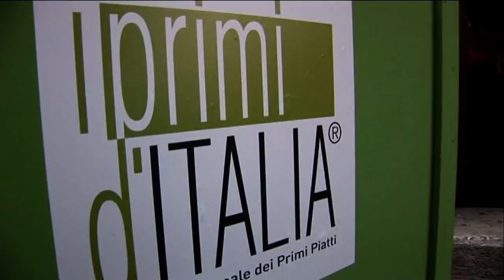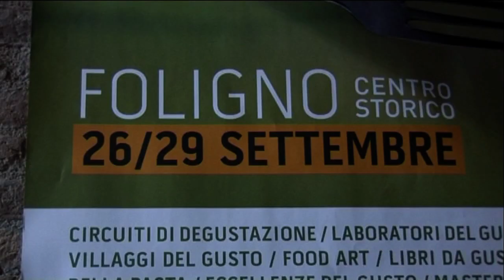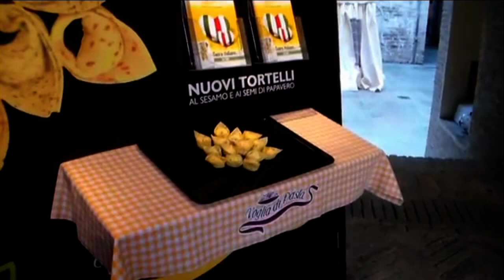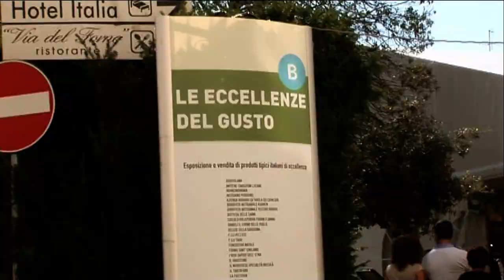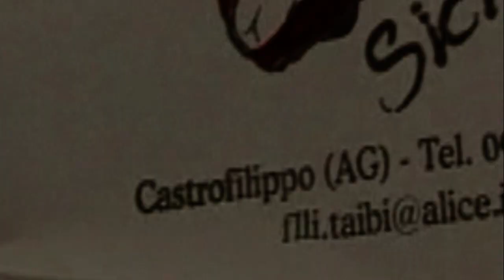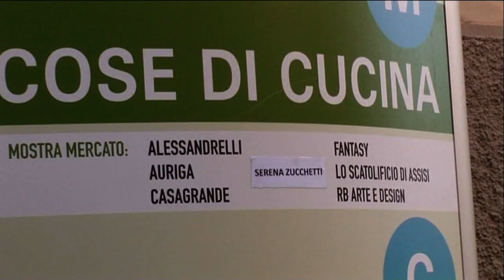FOLIGNO - I PRIMI D'ITALIA 2013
Si è conclusa anche la XV edizione dei Primi d'Italia che anche quest'anno ha portato centinaia di migliaia di persone a Foligno; grande successo, dunque, per la manifestazione
culinaria che ha deliziato i palati dei visitatori provenienti da tutte le regioni della Penisola.